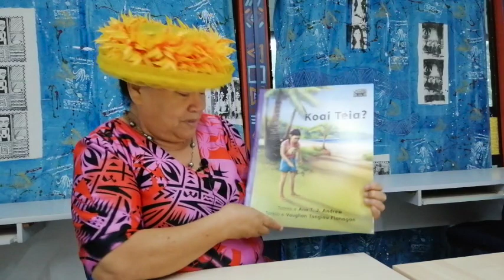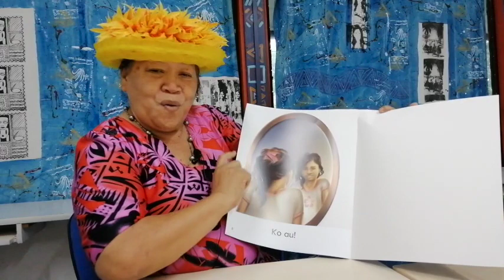Ko ꞌai tēia?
Nā Ana Andrew tēia i tatau. ʻE reo Rarotonga tēia.